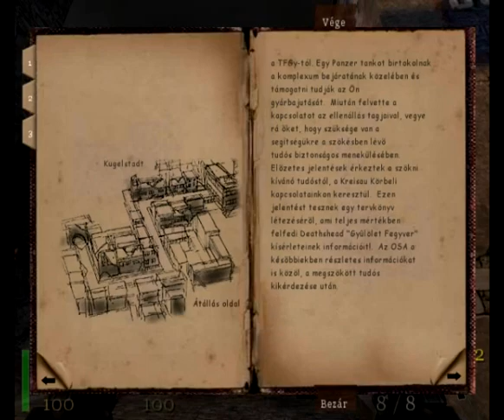Katamori: Return to Castle Wolfenstein végigjátszás - 16.rész: Vegyes felvágott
A légitámaszpontos küldetés vége, a fegyvergyáras küldetés eleje. IGEN, TUDOM, SÖTÉT A KÉP.